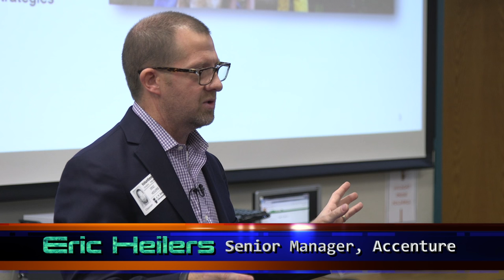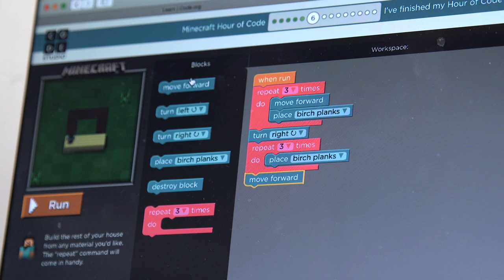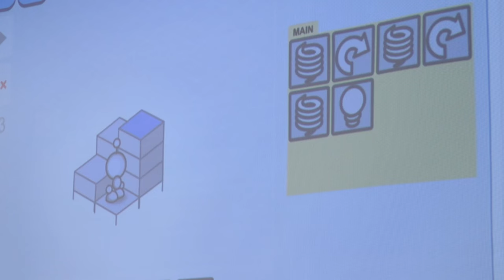Hour of Code at Eddins Elementary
Students are learning how to code with guest speaker, Eric Heilers from Accenture.
December 2015